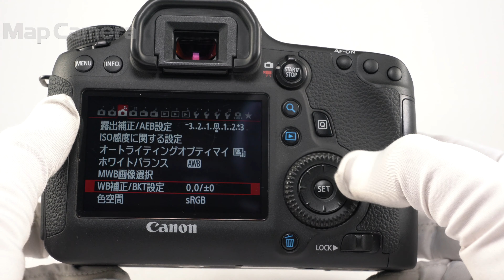Canon (キヤノン) EOS 6D ボディ 良品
【付属品】
取扱説明書・CD-ROM・バッテリー・チャージャー

【おすすめポイント】専門の修理会社にて以下のメンテナンスを行いました。
・シャッターユニット交換
・各部点検
修理会社のプロによる整備と各部点検を済ませた商品となりますので、安心してご使用いただける商品です。
【外観】液晶パネルにキズ、外観にテカリが見受けられますが、通常実用品としておすすめの商品です。